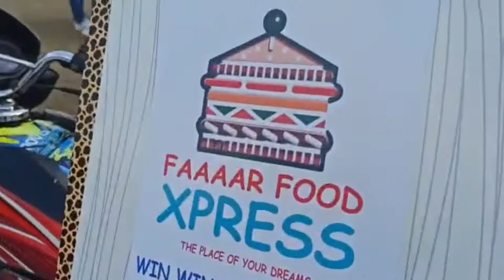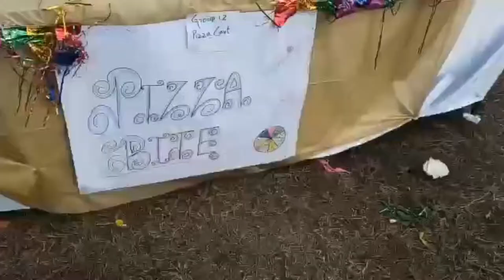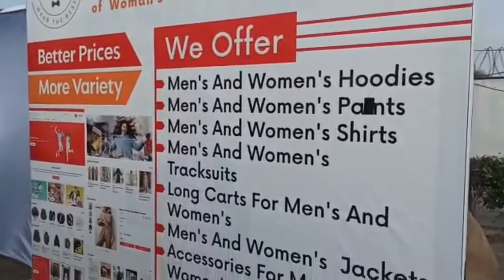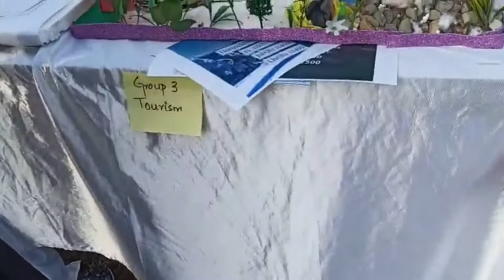Business Ideas Gala in our University